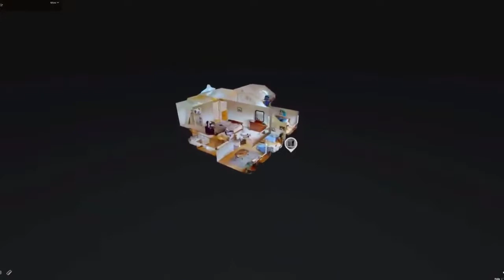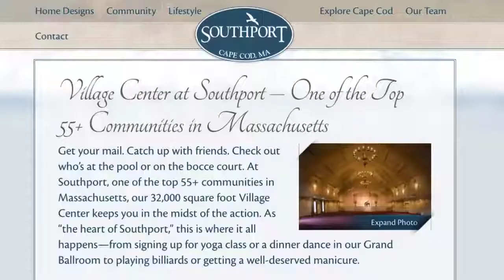13 Classic Circle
Looking to buy a home in Cape Cod?

Serena LoPiccolo-Smith
INSPIRE Team | Keller Williams Realty
1600 Falmouth Rd #2
Centerville, MA 02632